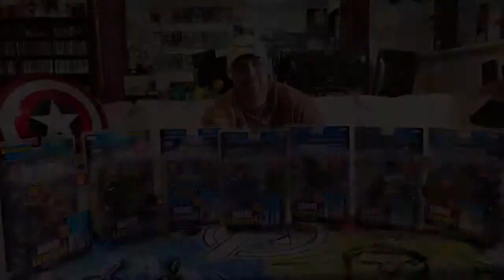HAUL of Justice EP 4: Toy Biz Goodness!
Another box of Toy Biz Legend goodies!